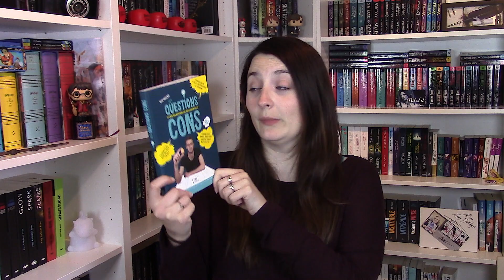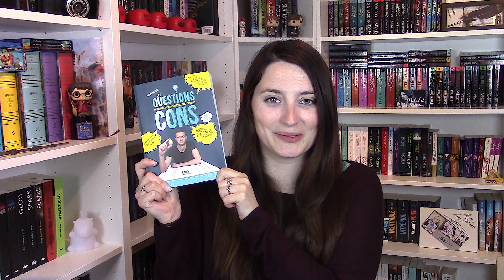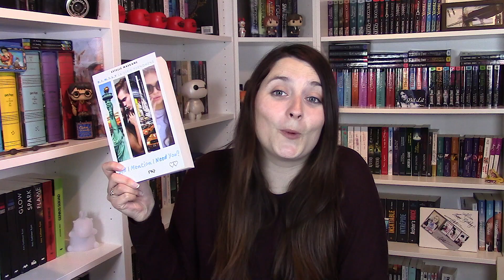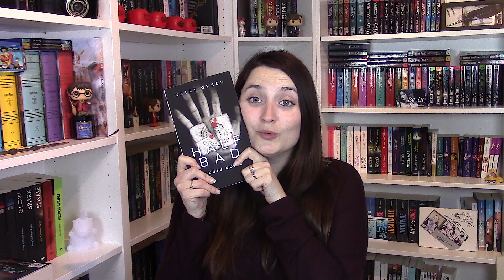BOOK HAUL | MAI 2016 📚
Mes livres reçus/achetés en ce mois (pluvieux) de Mai 2016, et ils sont nombreux ! Plus de vidéos

Mets la HD tu verras c'est bien mieux ! Et bon visionnage :)

♡ Livres cités dans la vidéo :

- Avant j'étais juste immortel :
- Mes 12 H.E :
- Les questions cons :
- Movie Star saison 1 et 2 :
- Ma raison de respirer :
- Marked Men 3 :
- Did I mention I Need you ?
- Quand la nuit devient jour :
- Winter
- La loi du coeur
- Six of crows
- Half Bad 3
- La dernière étoile  :
- Sensible :

Si vous achetez vos livres sur Amazon via l'affiliation Moody Take a book, je reçois une petite commission sans que vous ne payez votre livre plus cher :) Pas de pression rien n'est obligatoire !

♡ Musiques vidéo : Toutes libres de droit (Universale, Water Lily et Grand Amour)

Moody ♡